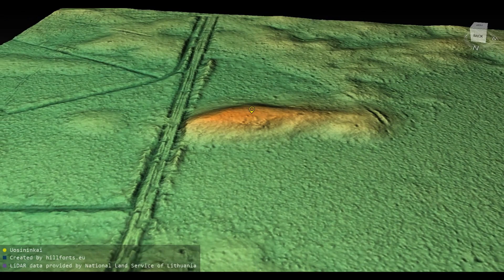Uosininkų piliakalnis (Lithuania)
Uosininkų piliakalnis 3D model. Coordinates: 54.70794, 25.59402